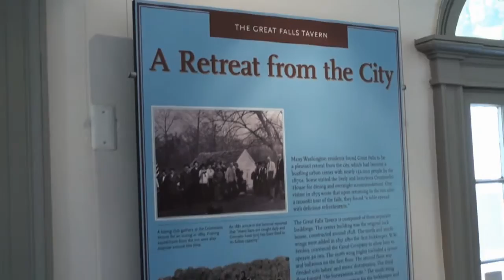C&O Canal NHP #1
Begin your own National Park Adventure by getting an "America The Beautiful" pass. This provides admission (cardholder +3) to national parks and other Federally managed public lands for one full year.